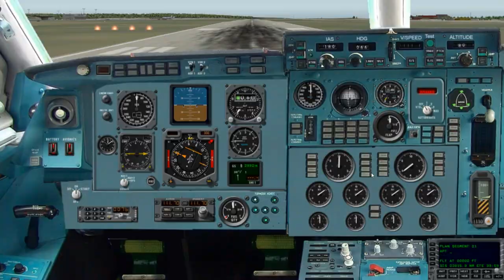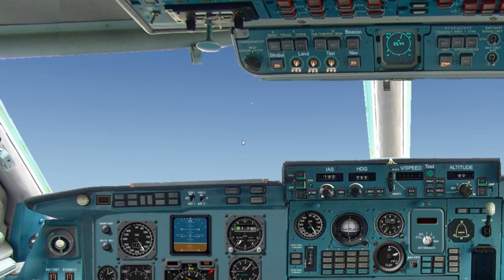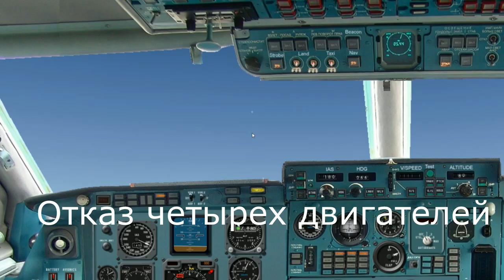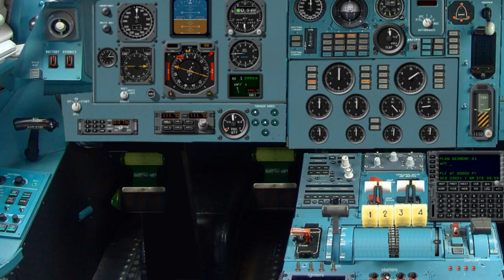Ил-86. Отказ двигателей на взлете. X-plane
Ил-86 садится без тяги двигателей на воду. Авиасимулятор X-plane 9 (версия 9.7) позволяет смоделировать любую возможную неприятность в полете, и поглядеть что из этого выйдет.
        Тут еще выложены мои музыкальные клипы  с мощной ритм-секцией, на любителя, если честно. Плейлист Cool Music
       Удачи! А меня зовут  Игорь, я автор канала Cool Videomax.